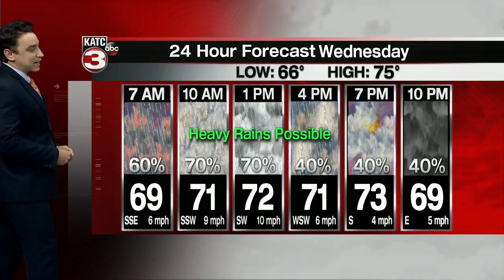BRADLEY'S WEATHER FORECAST PART 1 5PM 4/13/2021